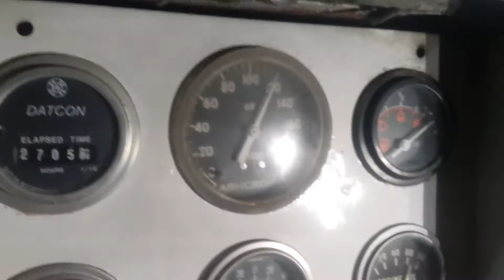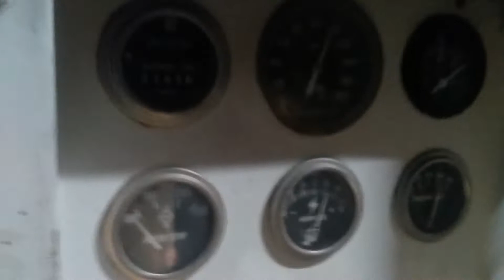LEROI Q185DPE For Sale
Title: LEROI Q185DPE For Sale